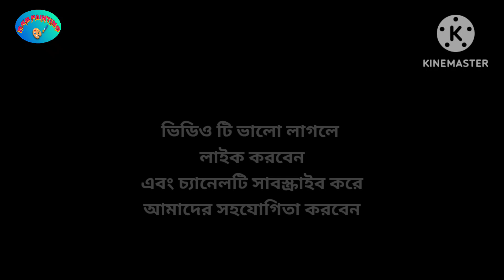সিলিং এ মেঘ আঁকবে কীভাবে How to draw clouds on ceiling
একটি বাড়ির ছাদের সিলিং এ আকাশের দৃশ্য অঙ্কন করা হয়েছে। বিশেষ করে দেখানো হয়েছে কিভাবে মেঘ আঁকবে।

এরকম আরো ওয়াল পেইন্টিং করা হয়।  painting করতে ইচ্ছুক ব্যক্তি গণ ইমেল করতে পারেন

যারা এই প্রথম এই চ্যানেল এ এসেছেন তাদের কাছে অনুরোধ ভিডিও টি পুরোটা দেখবেন,  সাথে একটি লাইক👍 দেবেন, কমেন্ট✍️ করবেন ও সেয়ার🔃 করবেন এবং